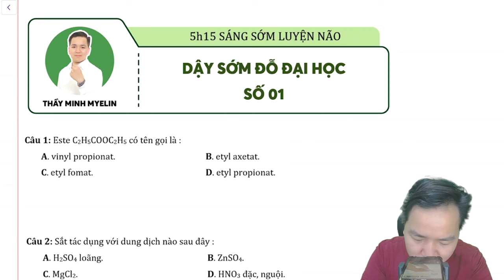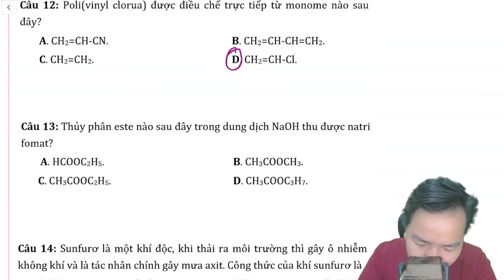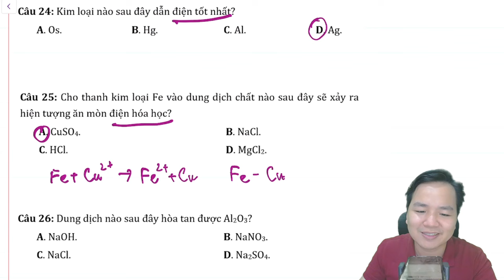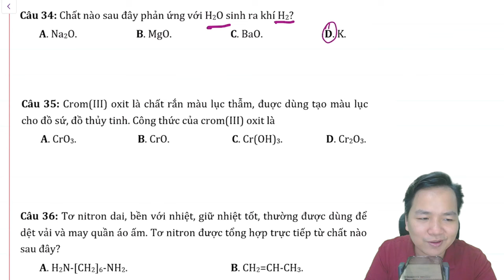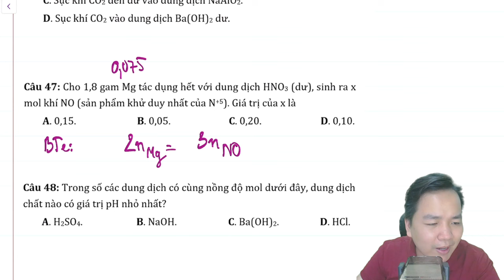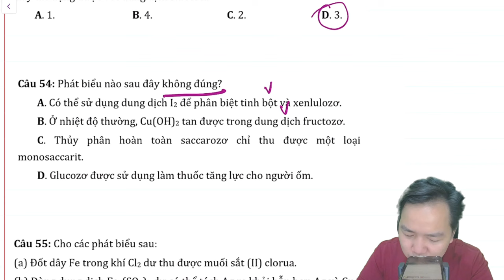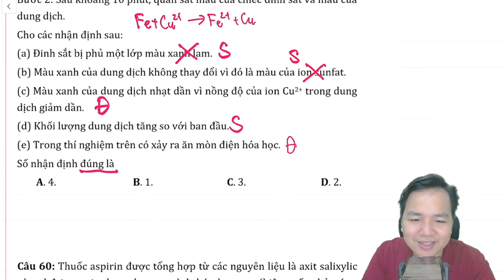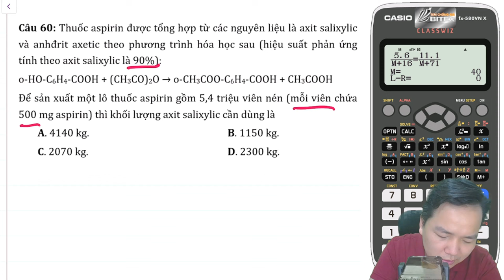[ HÓA 12 ] DẤY SỚM ĐỖ ĐẠI HỌC SỐ 01